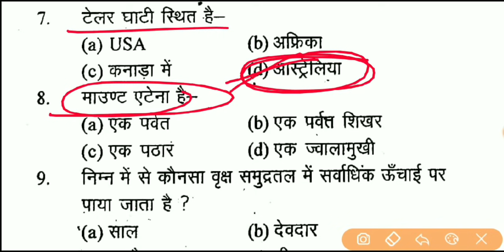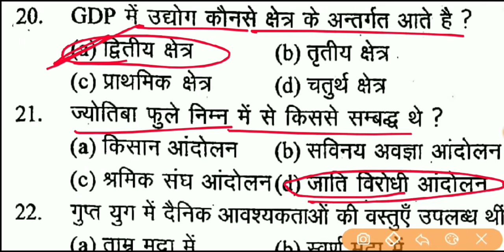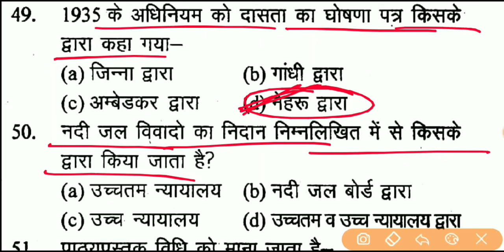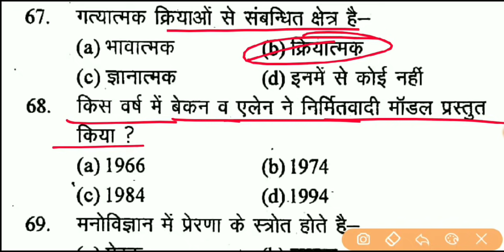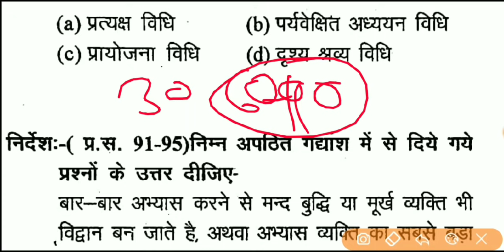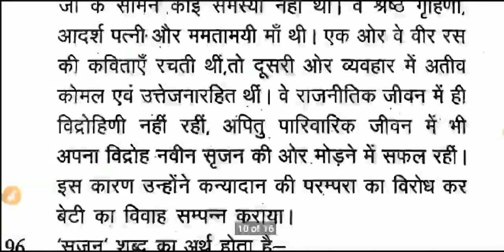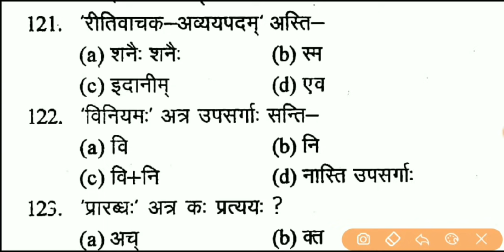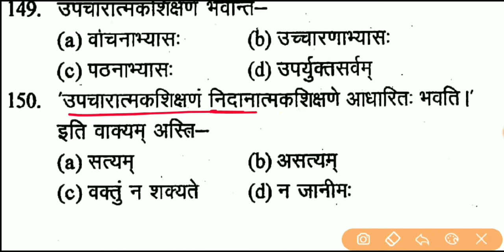REET 2020 : Reet Level 2 Model Paper - 3 , REET Model Paper, REET exam Date, REET Syellabus 2020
Hello दोस्तों, AARADHYA RAS ACADEMY YouTube channel में आप सभी का स्वागत है मित्रों रीट भर्ती परीक्षा 2020 के सिलेबस के अनुसार level-2 के लिए मॉडल पेपर की टेस्ट सीरीज स्टार्ट की गई है यह पेपर आगामी परीक्षाओं को ध्यान में रखते हुए बनाया गया है इसलिए रोजाना टेस्ट दें और चैनल को सब्सक्राइब जरूर करें l